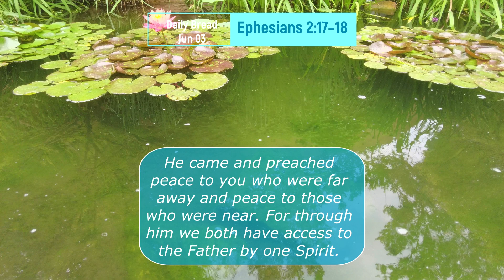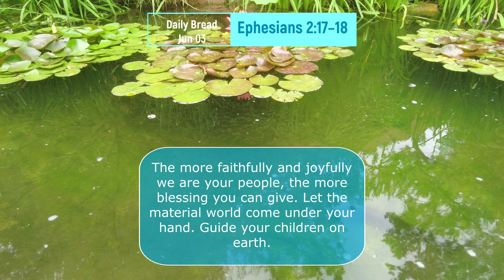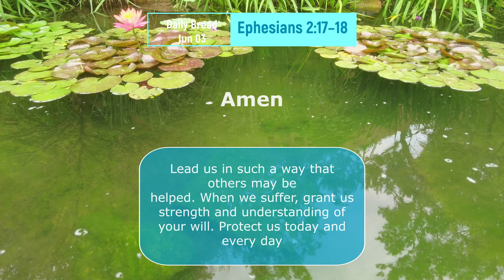Daily Bread: Jun 03 - Ephesians 2:17–18